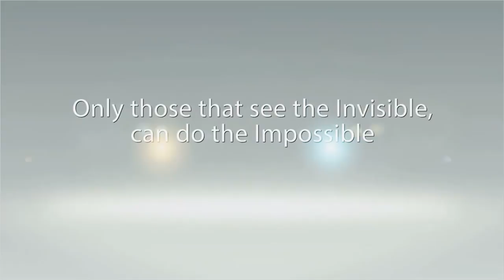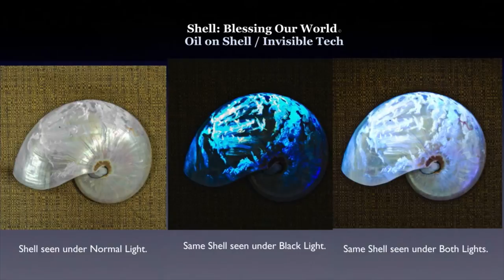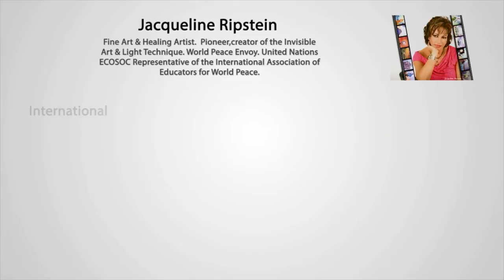View Jacqueline Ripstein available Art that can inspire your Life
My Life's Mission is to HELP IN-SPIRE YOUR LIFE...Jacqueline

The Arts can empower our Humanity! Through their Invisible images we can reveal our Souks...Jacqueline R

Jacqueline Ripstein International renowned artist. For 38 yrs. she has  inspired thousands of people across the world.  With more than 370 International shows. Born in Mexico, self-taught, won a national Prismacolor diploma at 12 yrs. old. A unique creative that has dared cross the boundaries of the traditional Art schools, to create New Invisible crystals infused oils and printing art techniques as: Invisible Art & Light tech. ©(pat.1986). Her deep desire has been to reveal these unseen dimensions and to offer a breath of hope to our humanity. Her art reveals the Light within all of us and the Invisible dimensions that create our everyday lives. "May my Art serve to guide you in an inspirational journey to where its images and hidden messages become a guide to reveal your Inner Light being. Let each painting be the Mirror of your Soul." Jacqueline Ripstein
Various scientists have researched into her art, proving its unique high healing properties.(testimonials are in her web).  Praised by International Art Critics & Art Collectors. She has advocated for World-Peace, and to help raise the human consciousness, through her high vibrational Art, books, self-awareness seminars & workshops. She's participated in multiple special World Events, some examples: Chosen (1992-94) to open the "Sefarad events in Toledo, Spain". Commissioned to paint Our Lady of the Universe for Croatia to support widows and orphans of war.(1996). Opened the "Millennium Peace Day" at the UN in NY alongside of Mrs. Nane Annan (2000) . Praised by International Art Critics and collectors. She has been working in Collaboration of the Eight UN Millennium Development Goals. In Sept 21, 2012 she was invited by the Government of China( Linzhou,Henan)Friends for Peace & the Arts, to participate and as a keynote speaker.   India (Hyderabad) (dec.21,2012) for the First Parliament on Spirituality. She was a keynote speaker & her art was chosen to be the stage background for the Parliament. Her book the Art of HealingArt is a unique transformational book to help us awaken to enlightenment.The messages from these paintings are thoughtful and thought-provoking, offering clues to personal metamorphosis. This book will soon be released.

Jacqueline Ripstein
Fine Artist & Art Healing Pioneer & World Peace Envoy
*United Nations ECOSOC representative of the International Association
of Educators for World Peace
*GHA Ambassador for Peace from Harmony

"Yanni-In The Morning Light", sound recording administered by: 0:35
SME